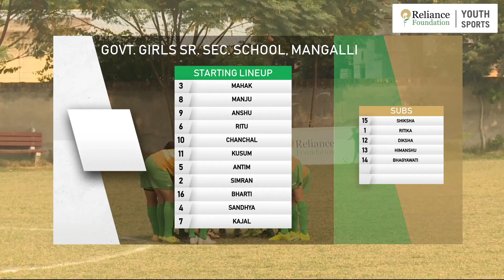Haryana Championship Highlights | Govt. Girls Sr. Sec. School Vs. Govt. Sr. Sec. School | RFYS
RFYS Football Season 2023-24 | Haryana Championship

Watch the match highlights between Govt. Girls Sr. Sec. School Vs. Govt. Sr. Sec. School in the Girls U-15 category..